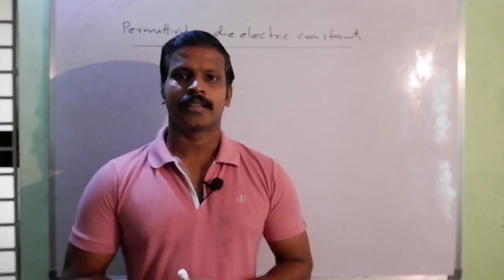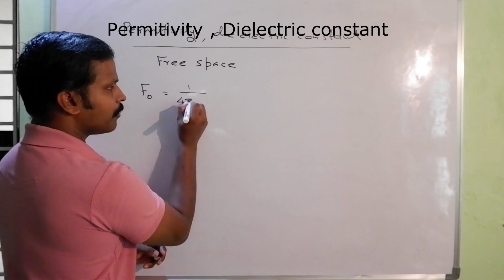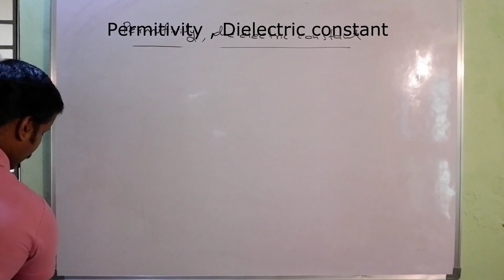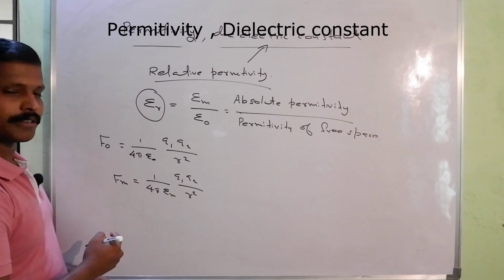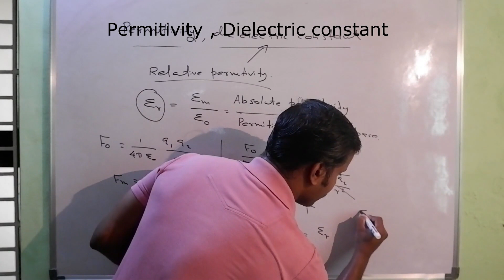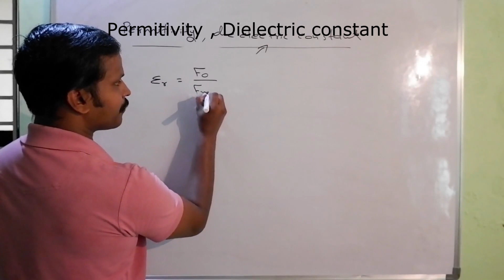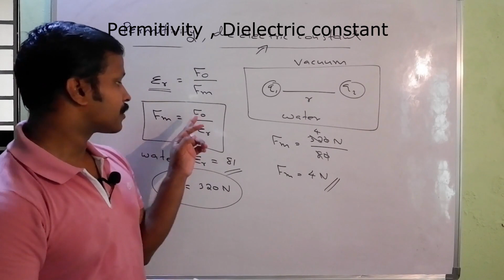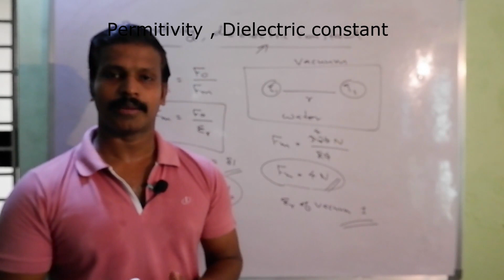Relative Permittivity/Dielectric Constant/ Electrostatics/ Plus Two In Malalayalam/ ഡൈ ഇലക്ട്റിക്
Relative Permittivity/Dielectric Constant/ Electrostatics/ Plus Two In Malalayalam/  ഡൈ ഇലക്ട്റിക് കോൺസ്റ്റൻഡ്